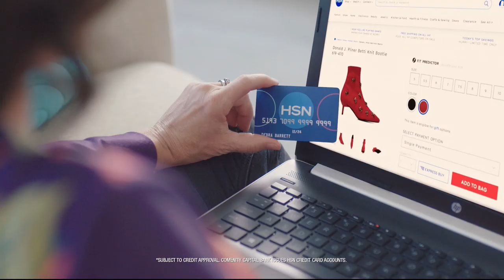HSN | The List with Colleen Lopez 02.21.2019 - 10 PM